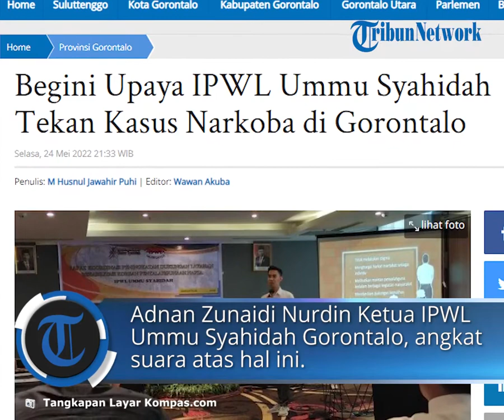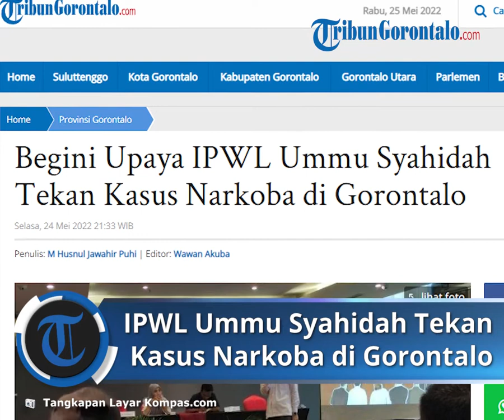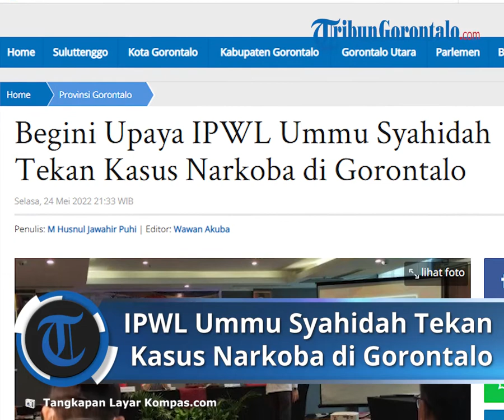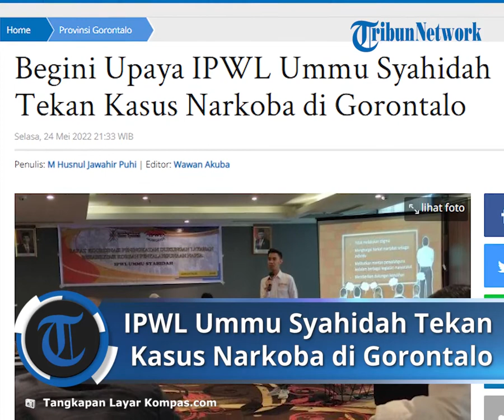Berupaya Tekan Kasus Narkoba di Gorontalo, IPWL Ummu Syahidah Minta Dukungan dari Banyak Pihak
Laporan Jurnalis TribunGorontalo.com, M Husnul Jawahir Puhi

TRIBUN-VIDEO.COM - Institute Penerima Wajib Lapor (IPWL) Ummu Syahidah terus berupaya menekan kasus narkoba di wilayah Gorontalo. Upaya tersebut dilakukan melalui kampanye online maupun offline.

Kali ini, agar layanan rehabilitasi korban penyalahgunaan Narkotika, Alkohol, Psikotropika, dan Zat Adiktif (Napza) dapat diketahui publik, pihaknya menggandeng media pers.

Tidak hanya media, akademisi pun ikut digandeng dalam upaya tersebut. "Sebelumnya kami menyosialisasikan Yayasan ataupun IPWL ini dengan menggunakan sosial media, ke sekolah-sekolah, beriklan di Radio, dan bahkan sampai membuat stiker untuk ditempel di mobil angkutan umum," ungkap Dicky Uloli Bagian Program Manager IPWL Ummu Syahidah pada Rapat Koordinasi Peningkatan Dukungan Layanan Rehabilitasi Korban Penyalahgunaan Napza siang hari tadi, Selasa (24/5/2022).

Menurutnya, untuk terus mengkampanyekan misinya, sejumlah pihak digandeng, misalnya tokoh masyarakat, komunitas Genre,”dan ada juga tadi sempat hadir dari Purna Paskibraka Indonesia (PPI) Gorontalo," ungkap Adnan Zunaidi Nurdin Ketua IPWL Ummu Syahidah Gorontalo.

Menurut Adnan, dukungan para pihak bisa membuat IPWL bekerja mengatasi permasalahan penyalahgunaan narkoba di Gorontalo.

Agenda ini dilaksanakan oleh IPWL Ummu Syahidah, dan turut dihadiri oleh M. Nadjamuddin Kepala Dinas Sosial Provinsi Gorontalo, Ridwan Tohopi Rektor Universitas Nahdlatul Ulama (UNU) Gorontalo, Seniman, Tokoh Masyarakat, dan Generasi Berencana (Genre).

IPWL Ummu Syahidah ini berdiri semenjak tahun 2019, dan mulai diresmikan oleh Rusli Habibie Mantan Gubernur Gorontalo pada 15 Oktober 2020.

Kantornya beralamat di Jalan Pajajaran, Kelurahan Tamalate, Kota Gorontalo.

IPWL sendiri merupakan Institute dibawah naungannya Yayasan Dharma Bhakti Ummu Syahidah.

Dalam hal ini mereka mempunyai tiga lembaga sosial, yakni rumah singgah Ummu Syahidah untuk anak-anak penyandang masalah sosial, lembaga pembinaan Lanjut Usia (Lansia) produktif maupun tidak produktif, dan lembaga menangani permasalahan narkoba.

Adapun Pembina utama dari yayasan tersebut adalah Ida Syaidah Isteri dari Rusli Habibie yang sekaligus Anggota Komisi VIII DPR-RI. (*)

Artikel ini telah tayang di Tribungorontalo.com dengan judul Begini Upaya IPWL Ummu Syahidah Tekan Kasus Narkoba di Gorontalo,
Penulis: M Husnul Jawahir Puhi | Editor: Wawan Akuba